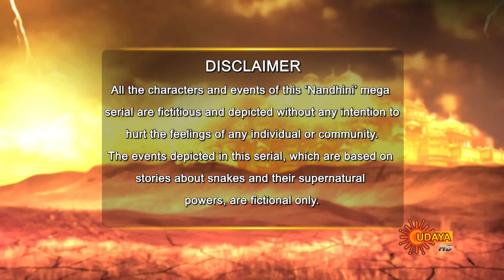Nandini - Full Episode | 29th May 19 | Udaya TV